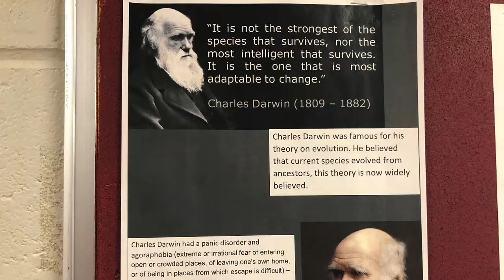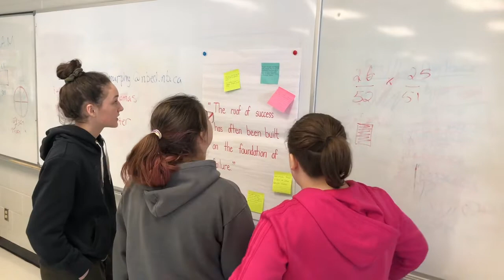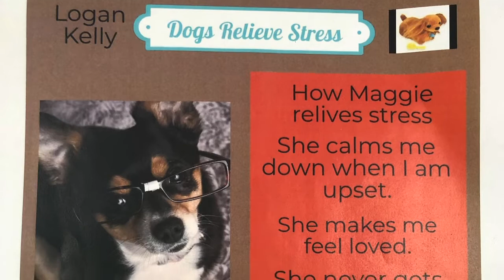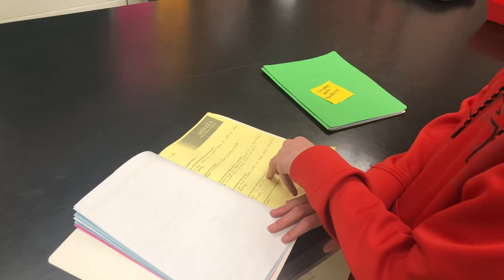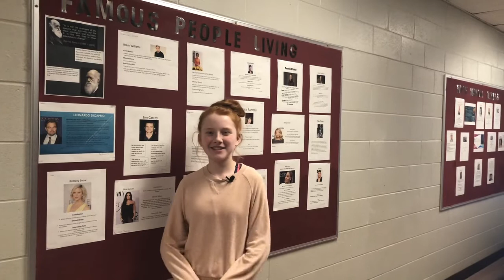Mental Health and High School Curriculum - North and South Esk Regional High School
This video shows the impact of the Mental Health and High School Curriculum Guide in a high school setting in New Brunswick.